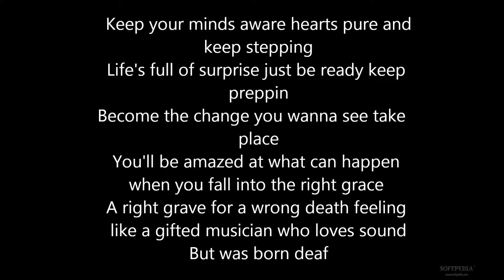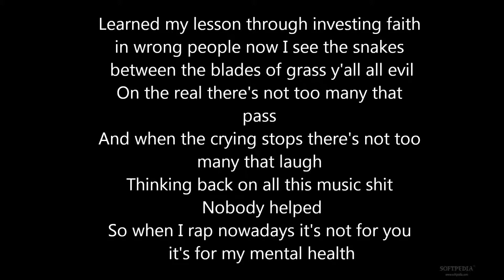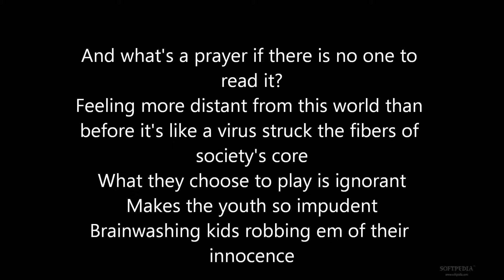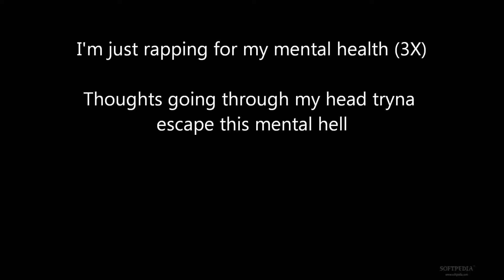Complex - Mental Health (produced by 3iGtBall)